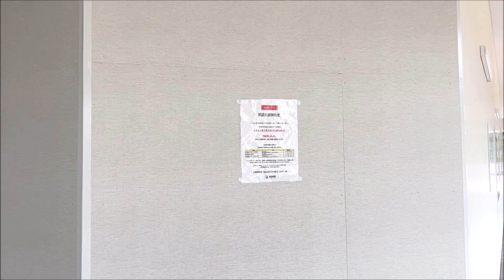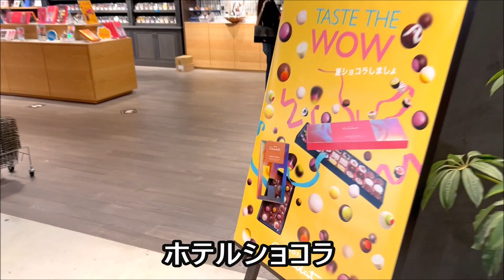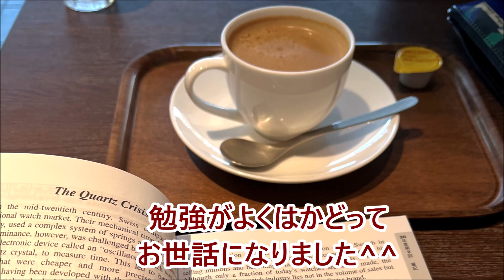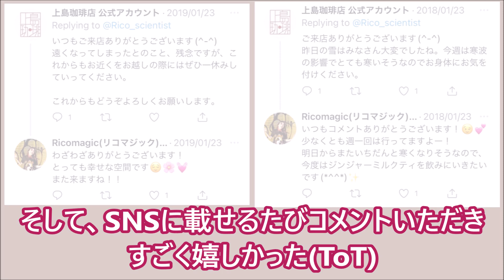【閉店】流山おおたかの森SC上島珈琲店の常連でした。さみしいけど、ありがとう。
流山おおたかの森に行けば必ず立ち寄っていた上島珈琲店。悲しいことに、2022年7月3日に閉店してしまいました(´；Д；`)
とても落ち着く空間で、勉強したり1人考え事したり、インスピレーションが降りてくる貴重な場所でした。実は私はコーヒーが苦手なので、「カフェインレス黒糖ミルク珈琲」をいつも頼んでました！
SNSに写真をあげるたびにコメントもくださり、とても嬉しかったです！
本当に寂しいですが、またTX沿線に復活されるのを待ってます！！！＼(^o^)／

【Ricomagic(リコマジック)】
ディスコミュージックとつくばエクスプレスが大好きなシンガーソングライター。
東京都秋葉原生まれ。早稲田大学先進理工学研究科応用生物化学専攻修了。
製薬会社の研究所や臨床開発、商社などで働いたのち、なぜか今は某スイッチ塾の副室長。
サイエンスをダンスミュージックに乗せて歌う「サイエンスディスコ」もやってます♪